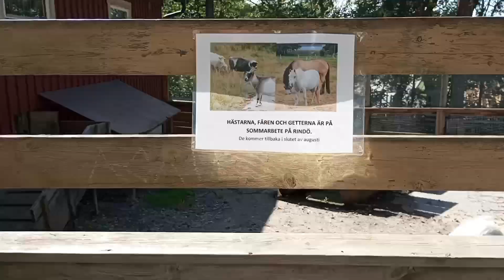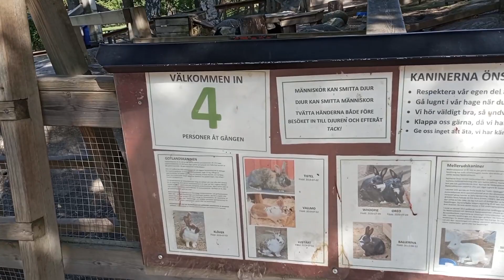Aspudden Park | Park in Stockholm | Sweden | Aspuddsparken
Aspuddsparken is one of the largest park games with animals in Stockholm. In the park, the focus is on children and animals. There are sheep, goats, pigs, horses, chickens, rabbits, cats and guinea pigs. Aspuddsparken is one of Stockholm's outer city's most popular parks with around 130,000 visitors a year.

Chapter
00:00 Intro
00:03 Park Entrance
00:34 Golf Baren
01:26 Animals at Aspudden park
02:23 Splash pool & playground
03:43 Aspudden's IP